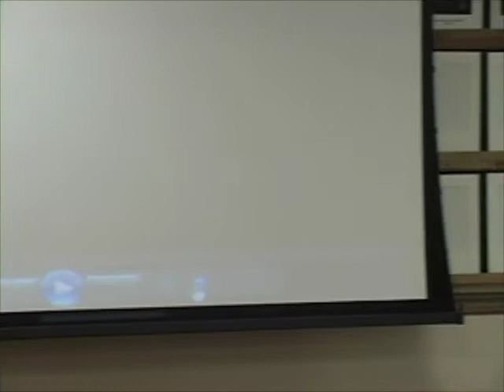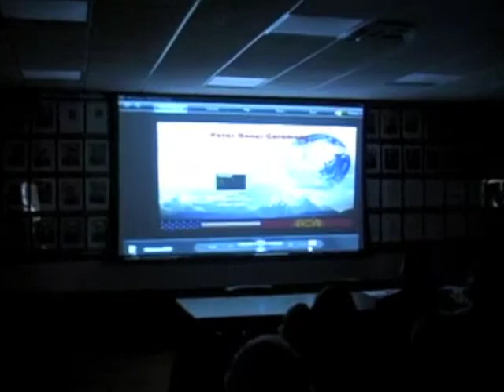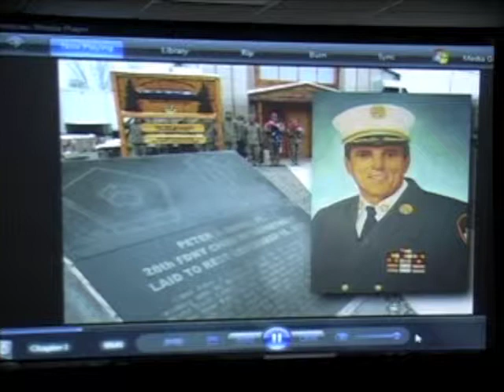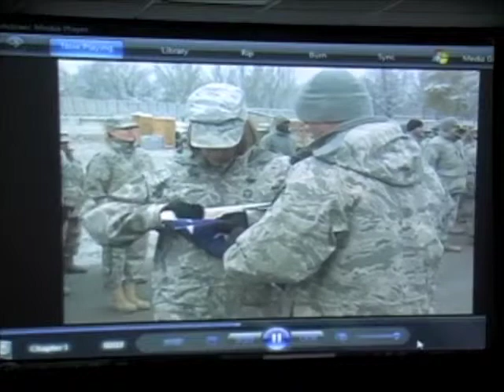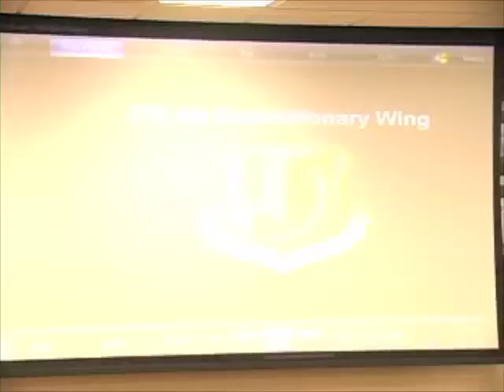Ganci1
Family members of FDNY Chief Peter Ganci receive Flags that were flown over Manas Transit Center